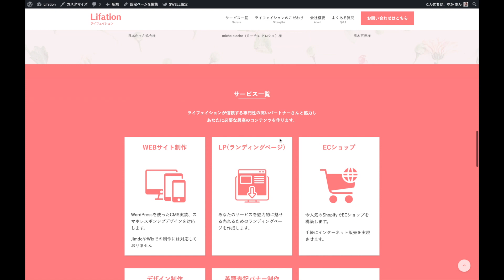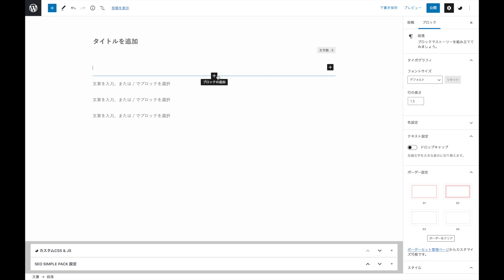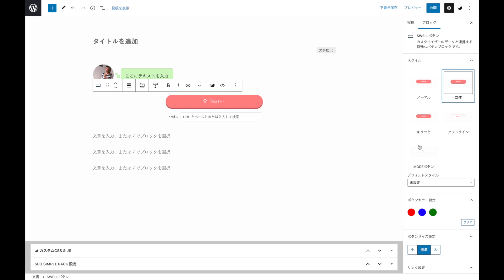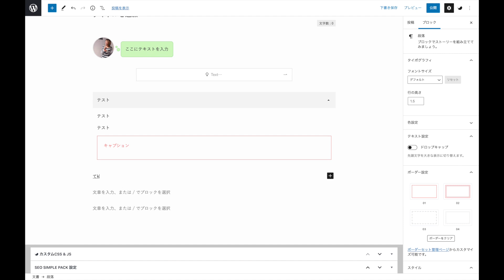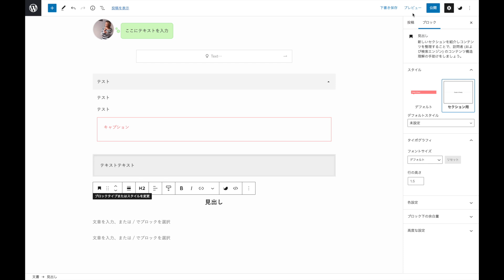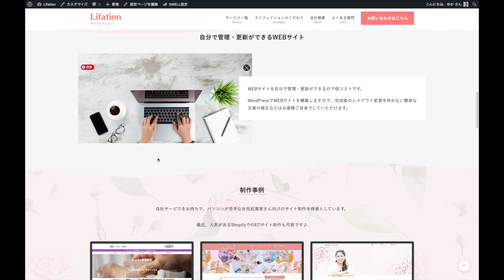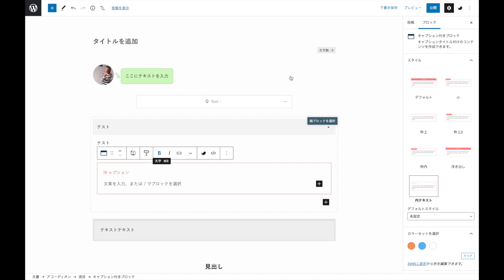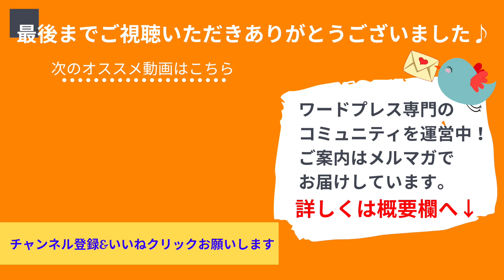WordPressテーマ「SWELL」の感想レビュー！テーマを選ぶときは独自ブロックの使いやすさがポイントです♪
１：シークレットサイト無料公開中！「ブログの基礎知識」
３：たった10分でOK！WordPress開設マニュアル【最新版】
４：Google Analytics４初心者マニュアル

SWELL詳細はこちら。

ブログ記事でも解説しています。

◆動画の内容

WordPressテーマ『SWELL（スウェル）』について使ってみた感想を詳しくお伝えしています。
使ってみてSWELLの一押しポイントは、ブロックエディターの独自ブロックが豊富なところです。
これからWordPressテーマを選ぶとしたら、ブロックが自由に使えるかが大事になるので、ぜひチェックしてみて下さい。

◆ゆかの自己紹介◆
パートの勤務先で、WEBマーケティング担当を任された事をきっかけに実務経験を積む。家族を大切にしながら「自分の人生を楽しむ主婦を増やしたい」という想いから2年後に独立。未経験者の最大の壁を払拭するべく、実例を通じてわかりやすさにこだわり、WordPressブログの作り方を「ブログ・YouTube・SNS」で日々発信中。また、パソコンが苦手な女性起業家さんのブログ運営をサポートや制作代行も請け負う。WordPress構築コミュニティ「MasterPress」主宰。